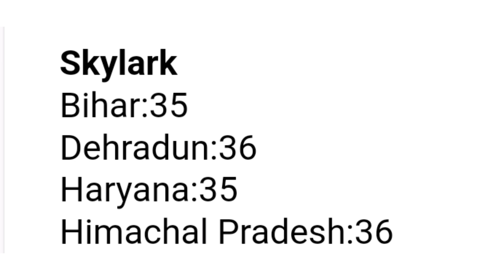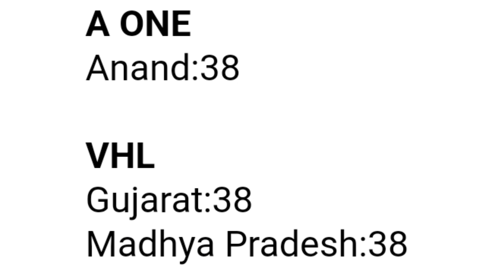chicks rate today#Today Broiler&Ffg Chicks Rate/चूजे का रेट